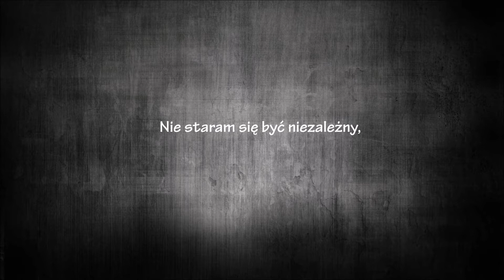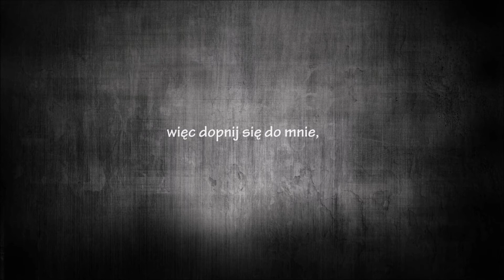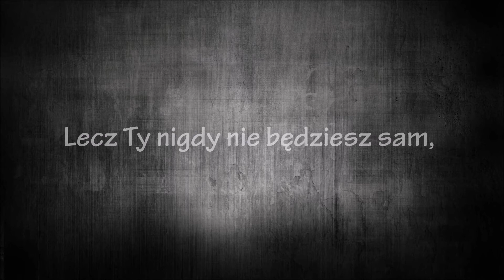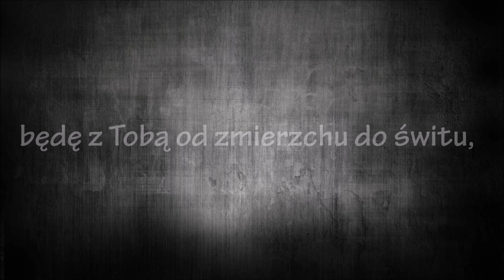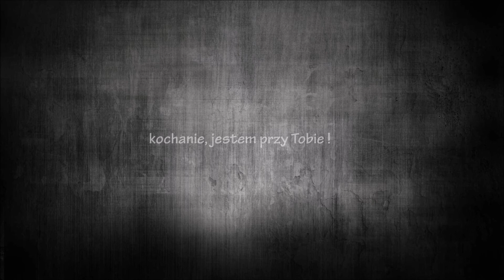Sia & Zayn - Dusk Till Dawn | tłumaczenie (napisy pl) ⤵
Soundtrack TV: Fistful of Vengeance - Pięść zemsty